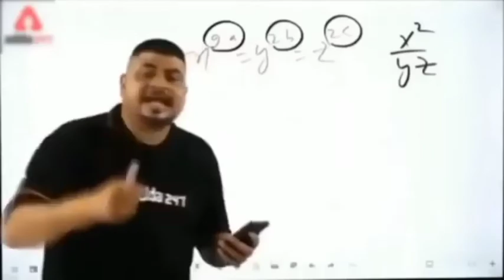टूट गई इसकी पिछवाड़ा 🧐 toot Gayai iski Piswara 🤣 Instagram roast) shorts